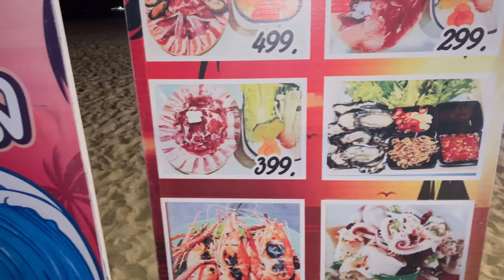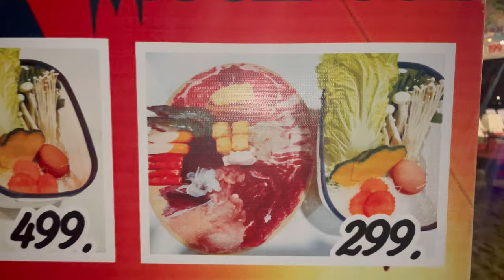Trying Thai BBQ On the Beach! 🇹🇭 (Hua Hin Roadtrip Part 6)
Vlog # 031: Come along with me, Alex, and my husky, Echo, as we explore in Hua Hin, Thailand! 🇹🇭